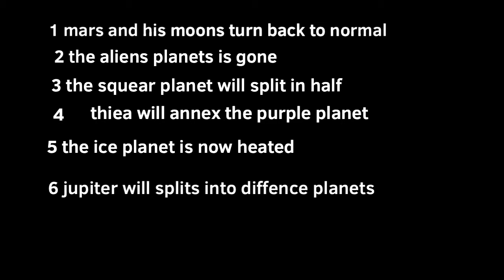The Future Of The inner solar system part 10 the second solar war 10/30